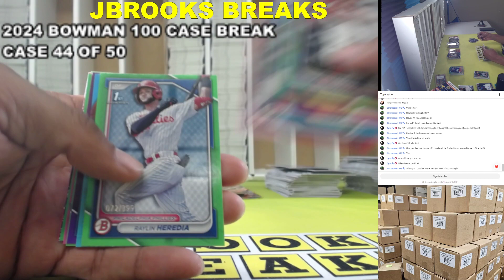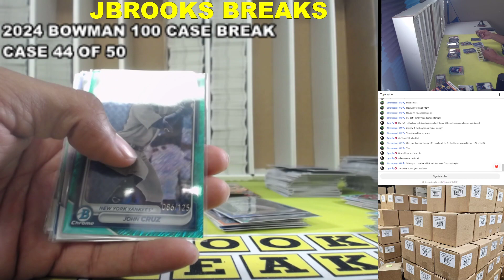100 Case 2024 Bowman PYP Pick Your Player Recap 44